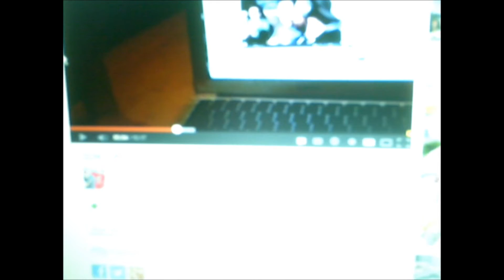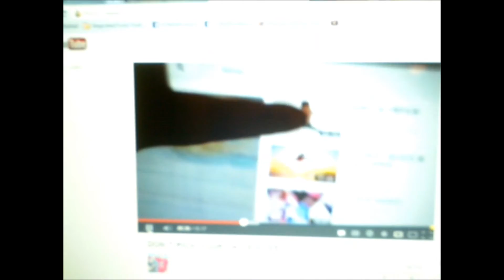YTO YODA AND HOUSE AT THE END OF THE STREET REVIEW #708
just me showing you guys my collection of yodas and also reviewing the movie the house at the end of the street. thanks for watching please rate order comment and subscribe.